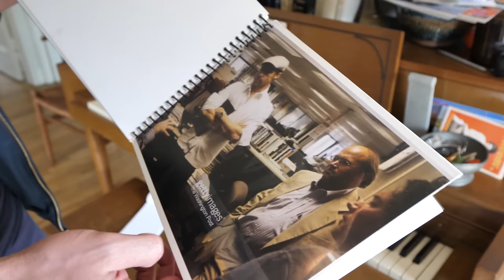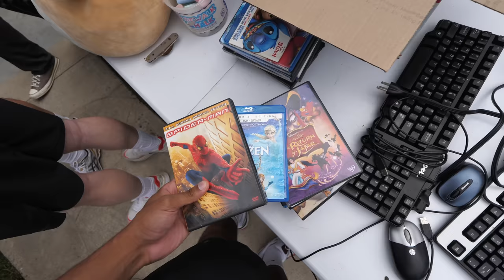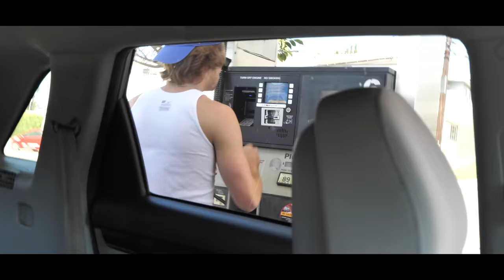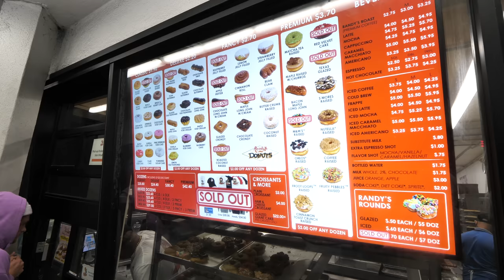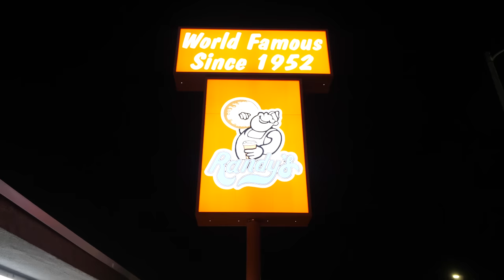BESTER DONUT der Welt in Los Angeles 🇺🇸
► Lukas: @Lukasgalgenmueller